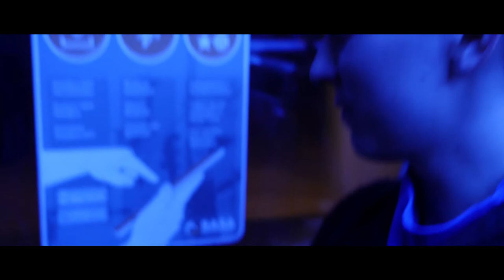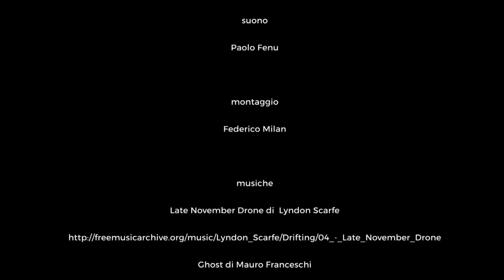"APNEA" di Nove Regine - Bolzano in 48 ore - Short film Contest - I Edizione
PREMIO IDM FILM MENTORING - Bolzano in 48 ore - Short Film Contest - I Edizione

APNEA di Nove Regine

"Durante le 48 ore, la squadra è riuscita a creare un vero e proprio cortometraggio che rappresenta la città di Bolzano e valorizza i personaggi principali, creando curiosità. Quasi senza dialoghi, lo spettatore è indotto a seguire il protagonista e si sente osservatore attivo di ciò che succede. Apprezziamo il grande potenziale dei filmmaker e consegniamo loro il premio mentoring con l'aspirazione di offrir loro un’opportunità di buona formazione nel settore cinematografico."

IDM FILM COMMISSION